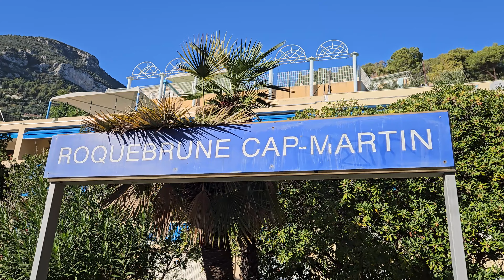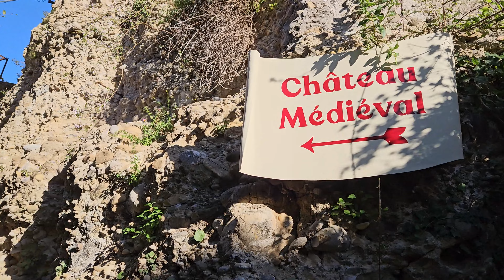Roquebrune Cap Martin French Riviera Côte d'Azur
Walking Tour, Walk around the city.